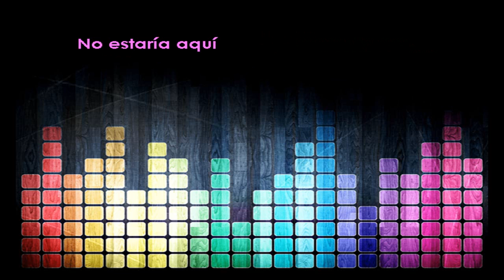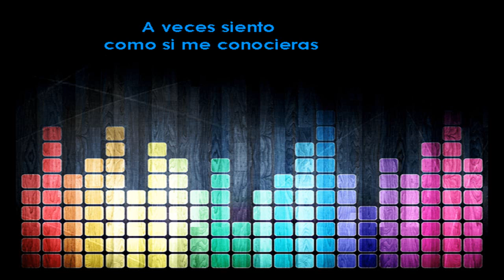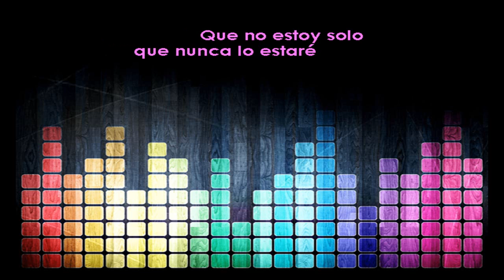Regalo para Ro en su cumple.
Espero que este bien escrito xD
Ah, y que te guste ^^